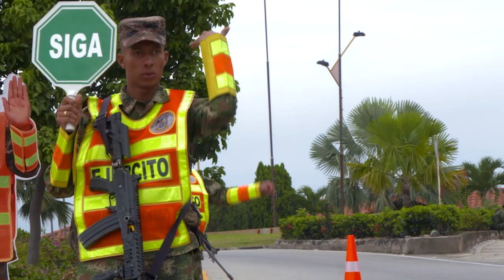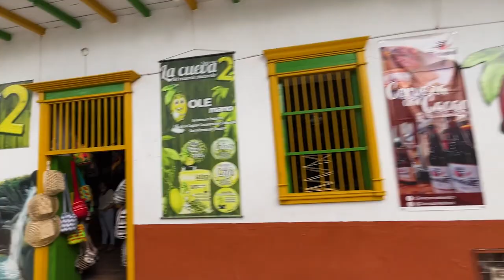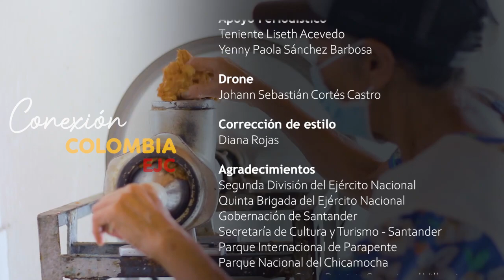Conexión Colombia- desde el departamento de Santander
ViajeSeguro | Disfrute de los atractivos turísticos que ofrece el departamento de Santander, los soldados de la Segunda División trabajan día y noche para garantizar la seguridad de propios y turistas

¡Por eso estamos conectados contigo Colombia!